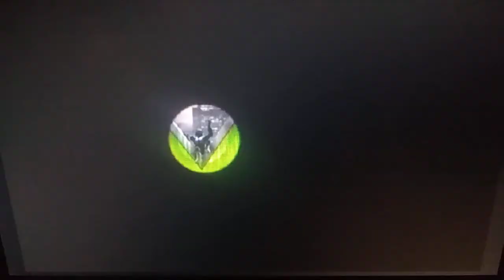TMNT The Movie 2007 Wii "with goodies" : Mission 1 - Mystical Jungle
Beginning of a second gameplay if this game but this time with all the goodies unlocked.